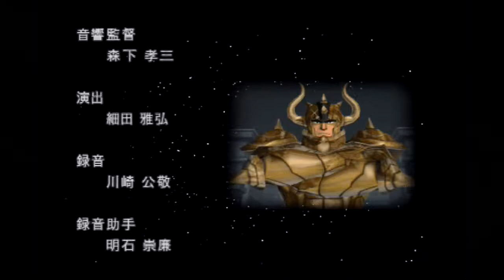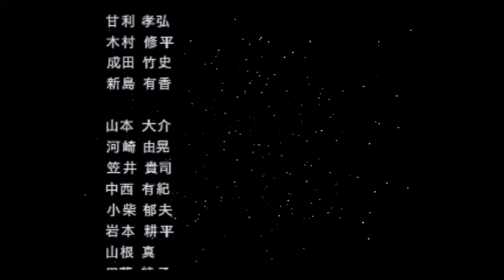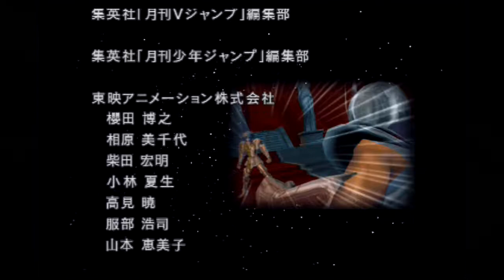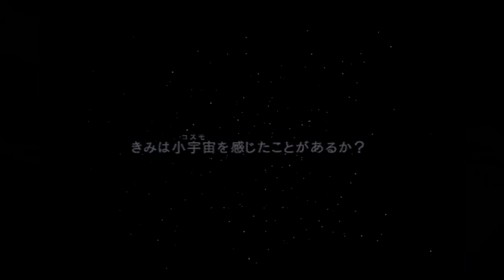PS2 聖闘士星矢聖域十二宮編【Saint Seiya Sanctuary Zodiacular version】黄金十二宮（Golden Zodiac）エンディングとスタッフロール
PS2　聖闘士星矢聖域十二宮編【Saint Seiya Sanctuary Zodiacular version】黄金十二宮（Golden Zodiac）エンディングとスタッフロール（Ending and Staff Roll）